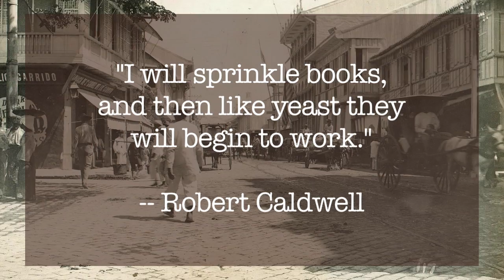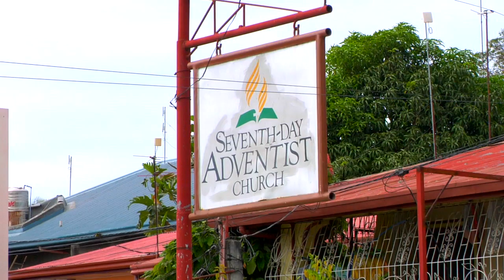MS3Q15 SSD - July Philippines Spanish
This video features Mission Sunlight from the SSD and the Philippines